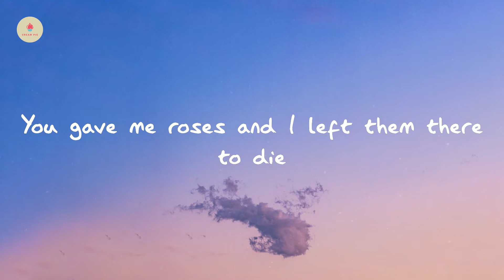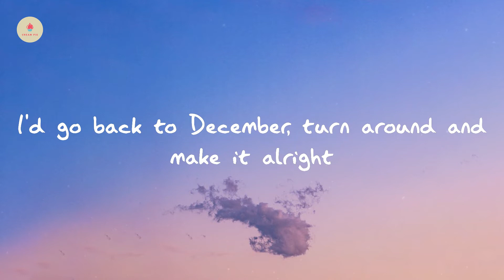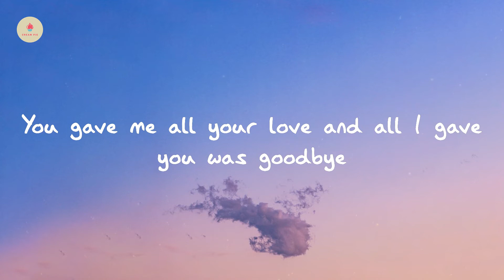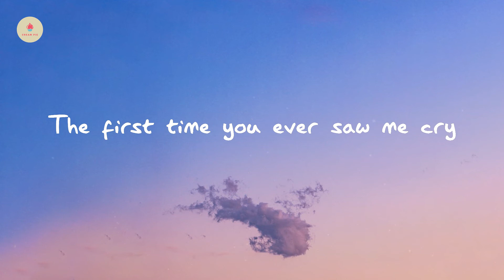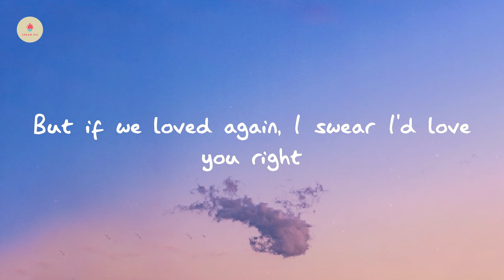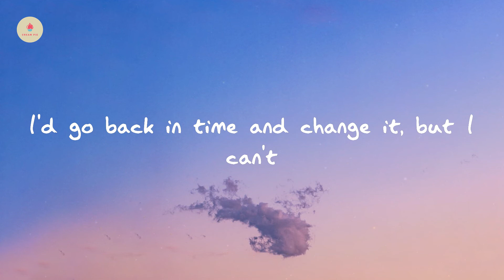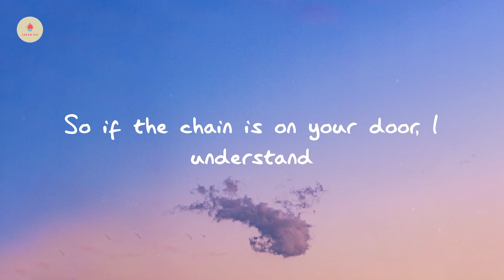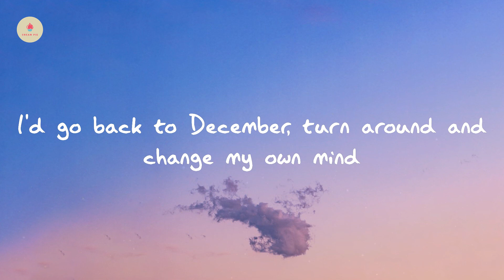Taylor Swift - Back To December - Acoustic Version (lyric video)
Back To December - Acoustic Version - Taylor Swift